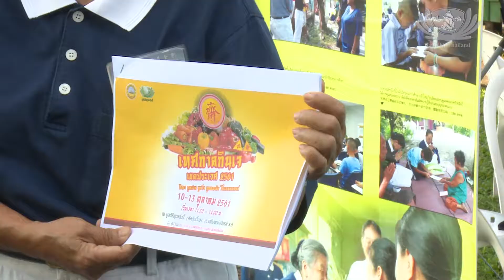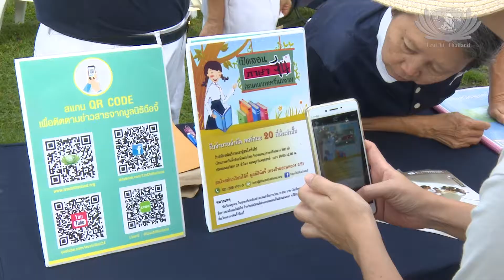ภาพเชิญชวนร่วมกิจกรรมกินเจเขตประเวศ 2561